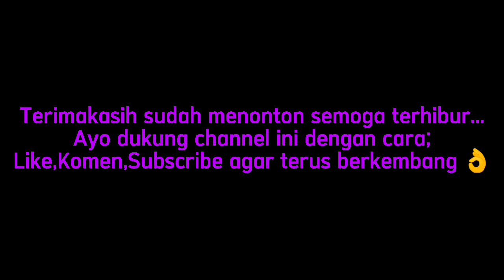Sandiwara Darma Yuda||Pentas Seni Di Desa Gesik Kembang Tengahtani Cirebon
sendra tari pagelaran sandiwara Darma Yuda 2022 ini merupakan dokumentasi di salah satu tempat hajatan di Ds.gesik blok kembang kec.Tengahtani  kab.cirebon.semoga terhibur.

sandiwara darma yuda,live streaming sandiwara darma yuda live streaming sandiwara hari ini.

berikut nama nama seni sandiwara:
sandiwara darma yuda sandiwara darma suci
sandiwara jaya utama sandiwara jaya baya sandiwara lingga buana sandiwara aneka tunggal sandiwara dwi warna sandiwara indra putra sandiwara panca indra sandiwara darma saputra sandiwara gelora buana sandiwara galu ajeng sandiwara indra sakti sandiwara sangputra dharma sandiwara bima suci sandiwara budi suci sandiwara merah delima sandiwara mega putra sandiwara cilik sandiwara yudha putra sandiwara bhineka tunggal jaya laksana sandiwara chandra sari sandiwara jaya laksana dll.